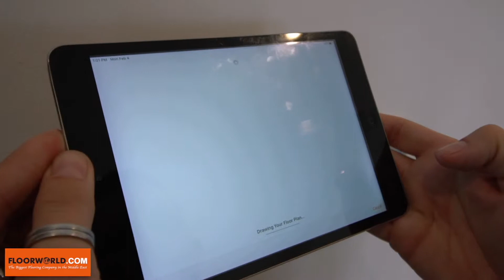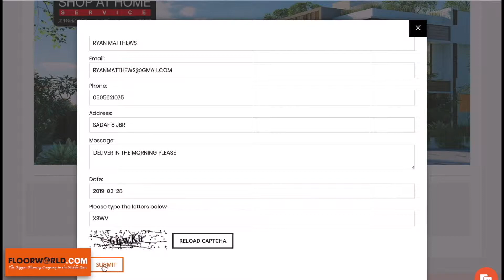Shop at home Service - Floorworld.com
Shop At Home is a new service we offer at Floorworld where you can view full sized flooring samples from the comfort of your own home or office.